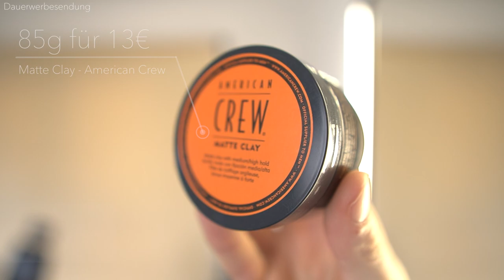AMERICAN CREW - MATTE CLAY ● HAARSTYLING PRODUKTTEST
In diesem Haarstyling Produkttest stelle ich euch das "Matte Clay" von "American Crew" vor. American Crew ist sicherlich jedem von euch ein Begriff und American Crew hat auch die unterschiedlichsten Haarstyling Produkte auf dem Markt. Die Frage, die sich die meisten Männer beim Haare stylen stellen ist, welches Haarstyling Produkt sollte ich eigentlich verwenden? Falls Ihr euch diese Frage auch gestellt habt, dann seid ihr bei diesem Video haargenau richtig. Ich stelle euch in "Haarstyling Produkttests", verschiedenste Haarstyling Produkte vor, die ich nach folgenden Kriterien bewerte: Verpackung, Inhaltsstoffe, Haarstyling, den Preis und noch einige weitere Kriterien. In diesem Haarstyling Produkttest soll es um das "American Crew Matte Clay" gehen. In diesem Haarstyling Produkttest gehe ich auf eben genannten Punkte ein und style mit dem Haarstyling Produkt auch meine Haare, damit ihr einen direkten Vergleich habt. Schreibt gerne in die Kommentare, welches Haarstyling Produkt ihr verwendet und welches ich in Zukunft für euch testen soll. :)